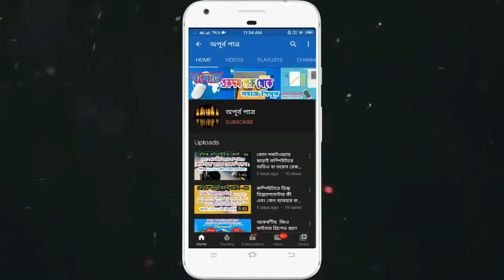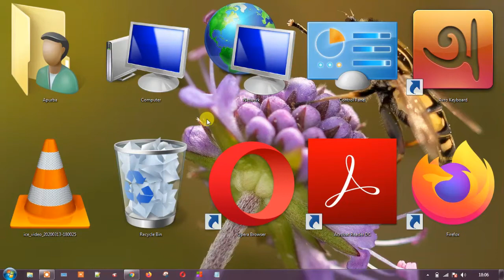😱 কম্পিউটার মাউসের স্ক্রল বাটনের ১টি অসাধারন অজানা দারুন ব্যবহার । computer_ mouse_ scroll_button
1 great use of the computer mouse scroll button that every computer user should know. Find out these secret computer tips in Bengali. From this Bangla video tutorial you will learn about the best secret tips-and-tricks of computer that you have never known before. Computer Tips and Tricks are very important in learning advanced computer.
কম্পিউটার মাউসের স্ক্রল বাটনের ১টি অসাধারন অজানা দারুন ব্যবহার যেটা প্রত্যেকটি কম্পিউটার ব্যবহারকারীর জানা উচিত।  বাংলায় এই গোপন কম্পিউটার টিপসটি জেনে নিন।  কম্পিউটারের এই গোপন টিপস অন্ড ট্রিক্স টি আপনার অনেক উপকারে আসবে।

🌹About this video and search my video with this keyword 👇
computer tips and tricks in bangla part-8.কম্পিউটার শিক্ষা, বেসিক কম্পিউটার কোর্স, কম্পিউটার বেসিক কোর্স, কম্পিউটার বেসিক টিউটোরিয়াল, কম্পিউটার বেসিক নলেজ,

= আমার ভিডিও প্লেলিস্ট =

Do you want to know or learn the computer basic course in bengali ? are you interested to know everything about basic computer skills or basic computer knowledge in bengali ? If you want to learn computer from zero level to advanced level, then this channel is suitable for you. You can easily learn everything from basic computer to advanced computer course by watching videos at home. In this channel you will find more computer courses, basic computer hardware course, advanced computer courses, computer tips and tricks, tips and tricks for Android smartphones and Bangla video tutorials on various Android apps.

= আমার চ্যানেল সম্পর্কে কিছু কথা =
আপনি কী বেসিক কম্পিউটার শিক্ষা কোর্স সম্পর্কে জানতে বা শিখতে চান বা কম্পিউটার বেসিক নলেজ এর সমস্ত বিষয়ে জানতে আগ্রহী ? আপনি যদি কম্পিউটারের একদম বেশিক লেভেল থেকে শুরু করে এডভান্স লেভেল পর্যন্ত শিখতে চান, তাহলে এই চ্যানেলটি আপনার জন্য উপযুক্ত। ঘরে বসে খুব সহজে ভিডিও দেখে বেসিক কম্পিউটার থেকে শুরু করে অ্যাডভান্স কম্পিউটার কোর্স এর সমস্ত বিষয়ে শিখতে পারবেন। আমার এই চ্যানেলে আপনি বেশিক কম্পিউটার কোর্স, বেসিক কম্পিউটার হার্ডওয়্যার কোর্স, এডভান্স কম্পিউটার কোর্স, কম্পিউটার টিপস এন্ড ট্রিকস, অ্যান্ড্রয়েড স্মার্টফোনের টিপস এন্ড ট্রিকস এবং বিভিন্ন এন্ড্রয়েড অ্যাপের উপরে বাংলা ভিডিও টিউটরিয়াল পেয়ে যাবেন। কম্পিউটার শিক্ষা a to z

আমার ফেসবুক পেজটি লাইক করুন এবং কোন কিছু বলার থাকলে আমার পেজে গিয়ে আমাকে মেসেজ করতে পারেন।